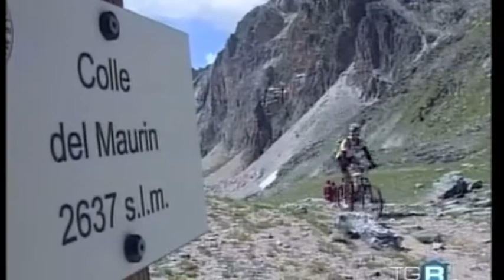2 tappa 2010, San Damiano Macra - Barge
2 tappa, San Damiano Macra - Barge